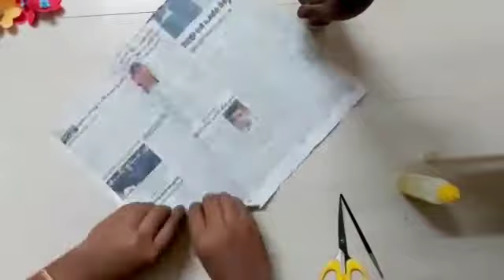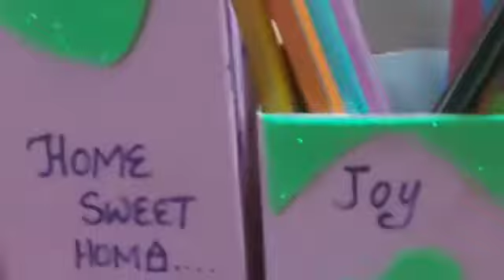Best out of waste with Dark fantasy box|| Easy flower vase making full tutorial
Video from M R M Rajasekar